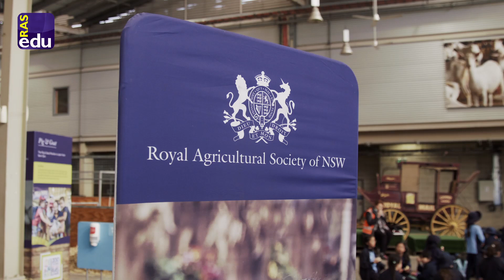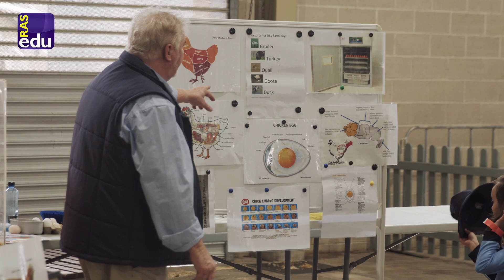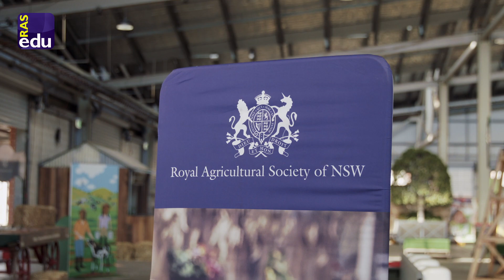Transform your classroom into a farm at Farm Days!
Tailored by educators specifically for the STEM curriculum for both primary and secondary students, Farm Days are an interactive and immersive hands-on experience. This will ensure the benefits of experiential and multisensory learning experiences and create valuable sensory bookmarks for the students as they explore their STEM discovery.

Students will get up close to farm animals, explore the amazing ways technology is used in agriculture and learn about food and fibre production through round-robin workshops delivered by industry professionals.